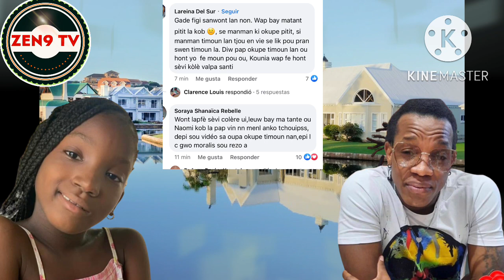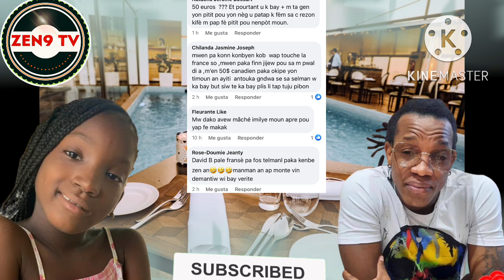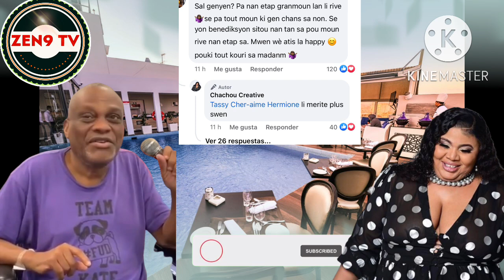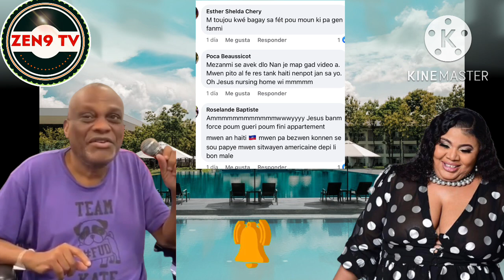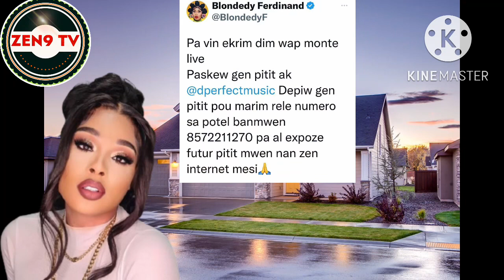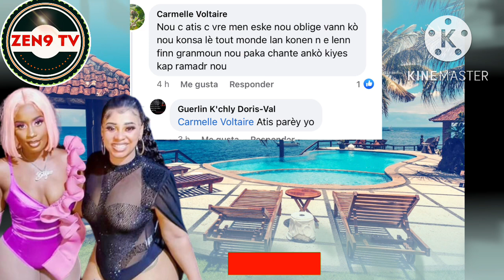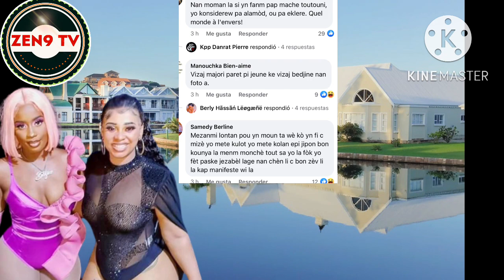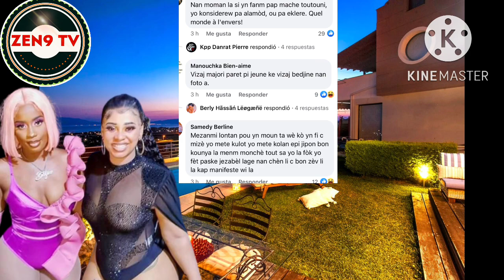ADN pitit Fi David Ba,Blondedy Ferdinand kraze sa,Bedjine deraye,Shoubou Taou Combo,Natacha